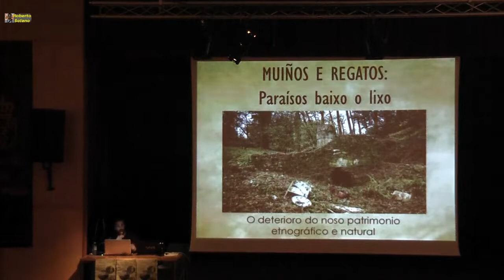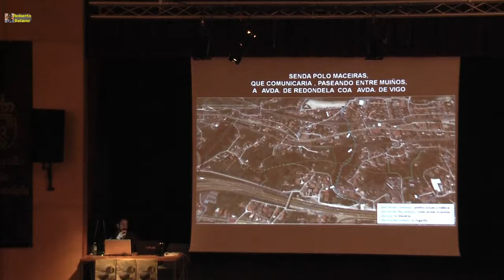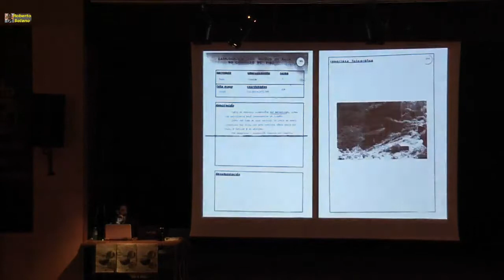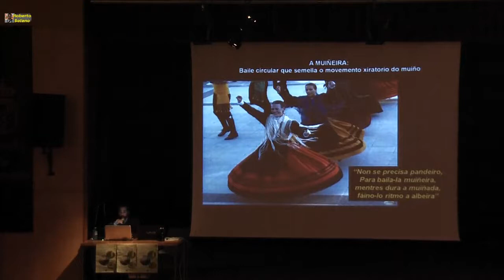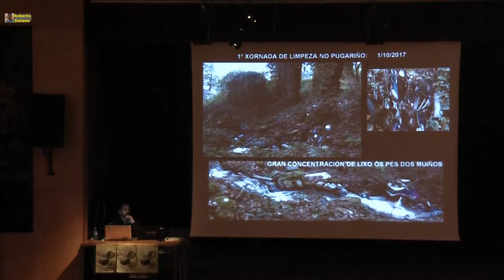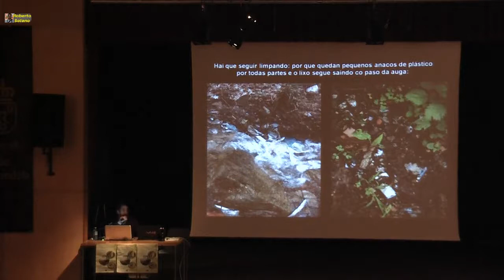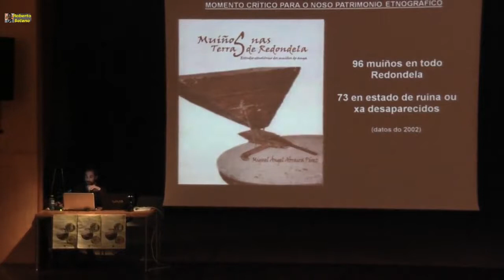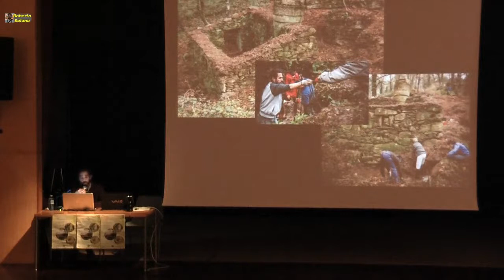Molinos y regatos en Redondela. 25/05/2018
Debajo de toneladas de basura,  que ahora van retirando los voluntarios, sólo en el Municipio de Redondela , hay más de 90 molinos que recuperar.